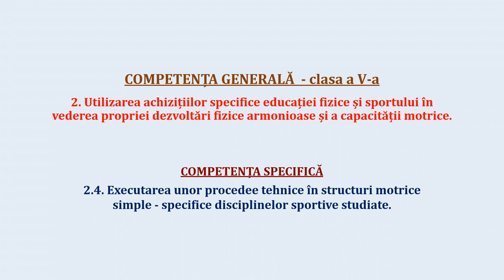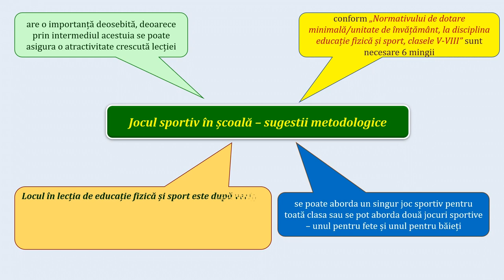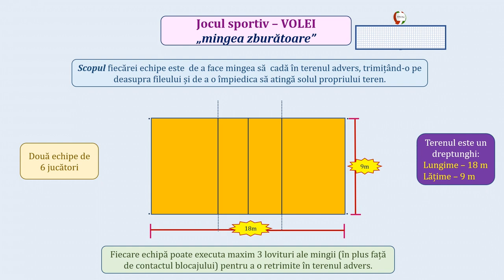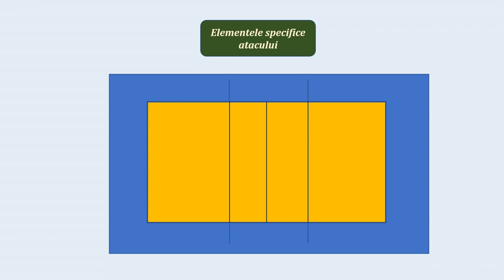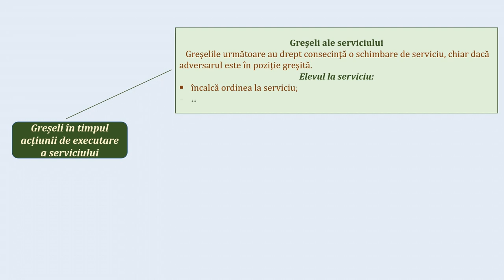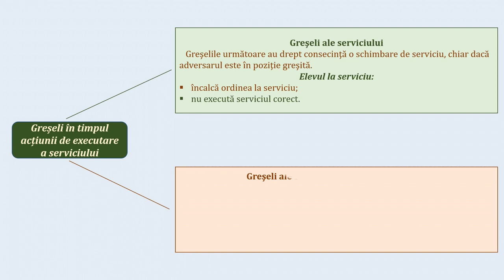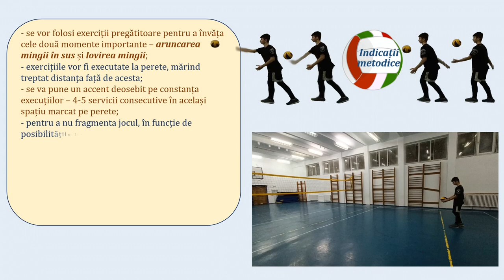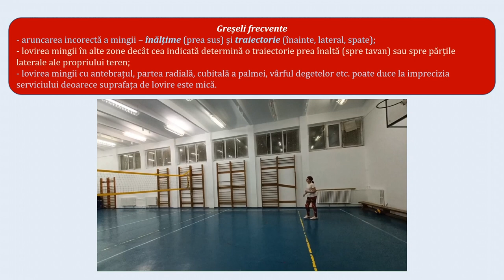Să învățăm serviciul de jos din față - volei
-scurtă prezentare a jocului de volei;
- prevederile programei școlare privind ”Elementele de conținut” la volei - clasa a V-a;
- elementele specifice atacului: serviciul, ridicarea și atacul;
- serviciul:
generalități;
execuția și greșeli în timpul serviciului;
clasificare;
- serviciul de jos din față:
mecanismul tehnic;
indicații metodice;
metodica învățării;
greșeli frecvente.